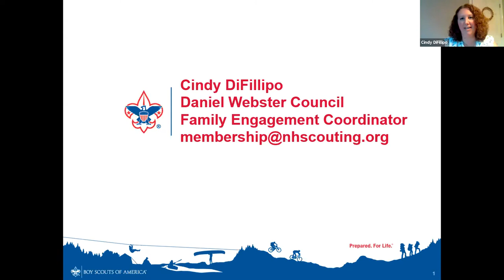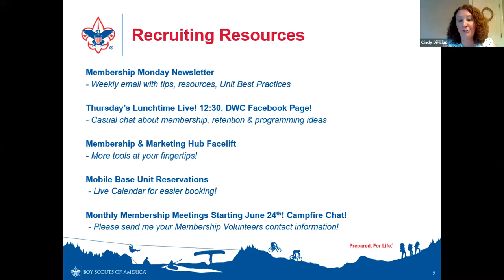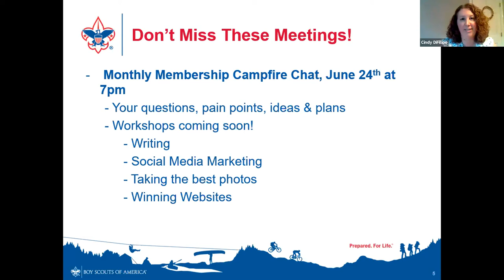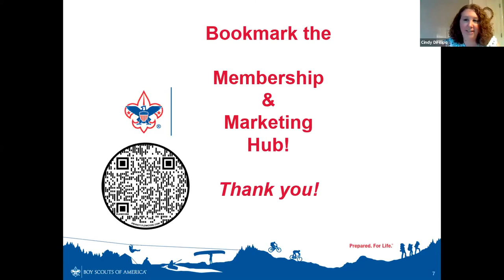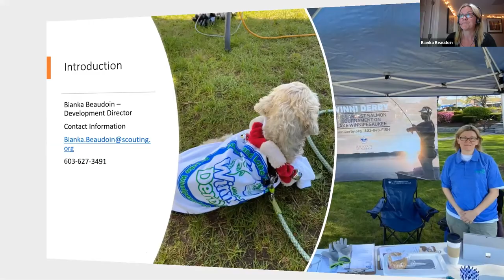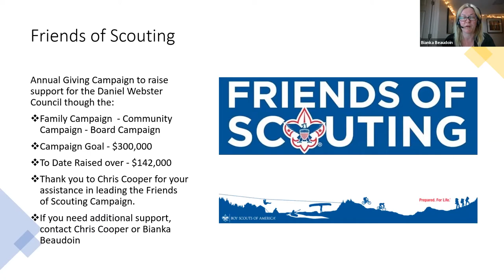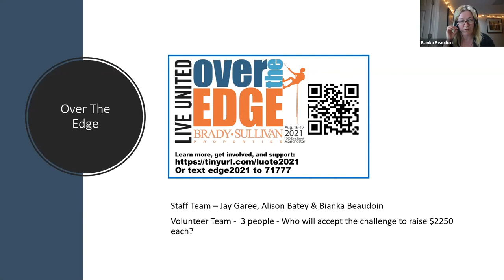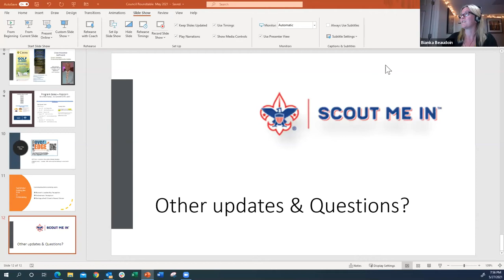Council wide Roundtable 5-27-21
Daniel Webster Council
Virtual Roundtable
5-27-21